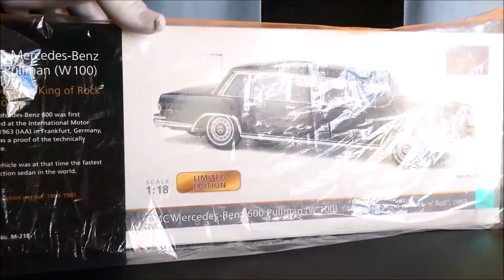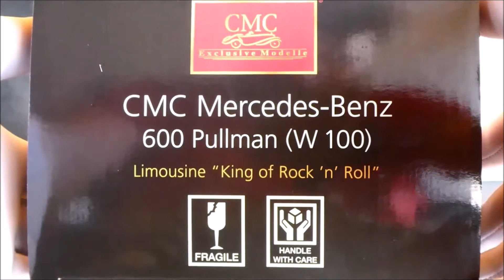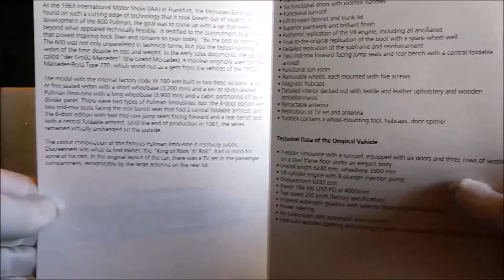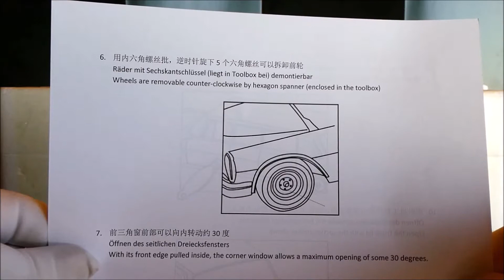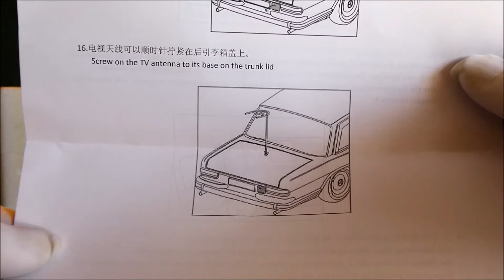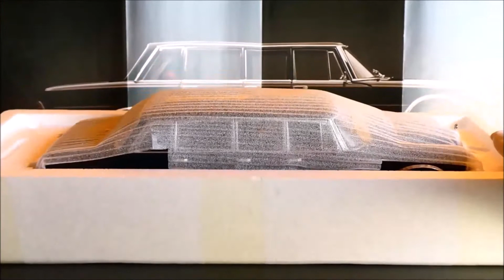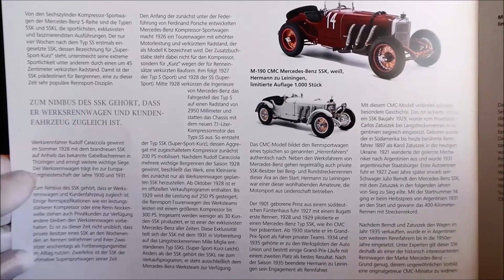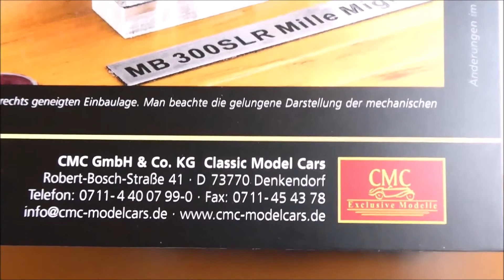Unboxing : Mercedes-Benz 600 Pullman King of Rock’n’roll 1969 (CMC Exclusive Modelle) 1/18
Fabriquée par la société CMC GmbH, Classic Model Cars en Allemagne, à l'échelle 1/18, cette Mercedes-Benz (W100) 600 Pullman King of Rock’n’roll est une pure œuvre d'art. Ce modèle de précision en métal, et assemblé à la main, est vendu sous la référence M-218 pour un prix supérieur à 2.000,00 euros. La teinte de carrosserie Dark Blue de cette limousine de 1969 est relativement subtile. La discrétion était ce que son propriétaire, Elvis Presley, avait en tête pour ses nombreuses voitures. Dans cette configuration, il y avait un téléviseur dans l'habitacle, reconnaissable à la grande antenne présente sur le coffre. Limitée et numérotée à 800 exemplaires par CMC Exclusive Modelle, la 600 Pullman King of Rock’n’roll est composée de plus de 1 230 pièces. Équipée d'un moteur V8 à injection de 6,3 litres développant 250 chevaux à 4 000 tr/min, associé à une boîte automatique à 4 rapports, elle fut disponible en quatre et six portes. Son nom de code chez Mercedes-Benz est ''W100'', mais bien souvent, elle est directement appelée ''600 Pullman''. Cette automobile, dessinée par le français Paul Bracq, n'a pas subi la moindre modification en 18 ans de carrière. Sans doute en raison de sa modernité de l'époque ! En effet, elle est équipée d'un alternateur, de la climatisation et d'une centrale hydraulique gérant notamment la direction assistée, le freinage ou encore les vitres. La version six portes reproduite par CMC, longue de 6,33 mètres et pouvant atteindre une vitesse de pointe de 205 km/h, est encore aujourd'hui, considérée comme l'une des plus novatrices Mercedes-Benz. Sur la miniature, les six portes sont à ouvrir avec des poignées extérieures, tout comme le capot qui offre une vue exceptionnelle sur le V8, et le coffre à bagages recouvert de feutrine. Ce dernier sert également de rangement pour la roue de secours quitte à perdre un peu de place. Les roues sont amovibles avec une connexion à vis à cinq trous et sont mises en beauté par des enjoliveurs magnétiques. Un soin particulier a été apporté au bas de caisse et il est intéressant de placer la limousine sur une vitrine équipée d'un miroir pour en profiter pleinement. Dernier détail concernant l'extérieur de cette 600 Pullman King of Rock’n’roll, il faut savoir qu'elle dispose également d'une antenne télescopique rétractable. Au sujet de l'intérieur de la belle allemande, vous trouverez une sellerie cuir, bleue azur, et des applications en bois précieux. Une prouesse dans le monde du modélisme ! Le siège central avec accoudoir est fonctionnel pour accueillir une septième personne et les autres sièges peuvent basculer à votre guise. Le toit-ouvrant, lui aussi en état de fonctionnement peu rester ouvert ou fermé ce qui est du plus bel effet. Même les pare-soleil sont mobiles ! Et si vous souhaitez que les passagers imaginaires de votre réplique soient tranquilles pour profiter de la télévision, placée au centre de l'habitacle, les rideaux arrière peuvent se fermer. Vous l'avez compris, cette Mercedes-Benz (W100) 600 Pullman ''King of Rock’n’roll'' à l'échelle 1/18 offre le summum du luxe à l'instar de son illustre ancêtre. À noter qu'une boîte à outils séparée contient un cric, les enjoliveurs flanqués du logo de la marque à l'étoile, un ouvre-porte et un porte-normes.